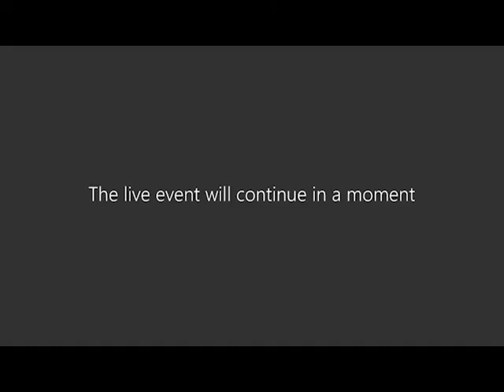CNBC and Junior Achievement Virtual Town Hall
JA Company Program Student Leader Abigail Peyton Shines at the
JA USA-CNBC Virtual Town Hall!